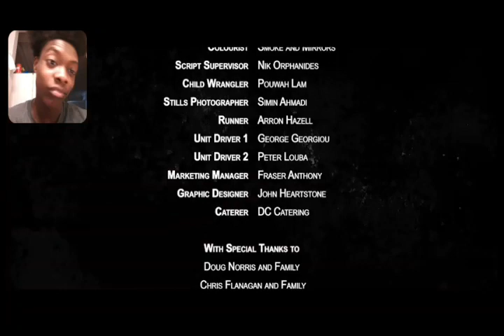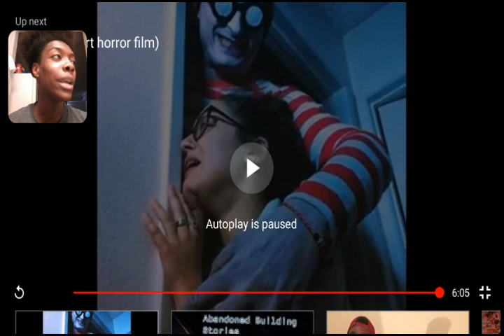BE VERY QUIET... Porcelain Rising Short Horror Film Reaction!!!